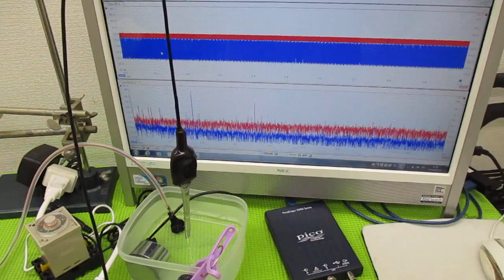超音波技術（多変量自己回帰モデルによるフィードバック解析） ultrasonic-labo